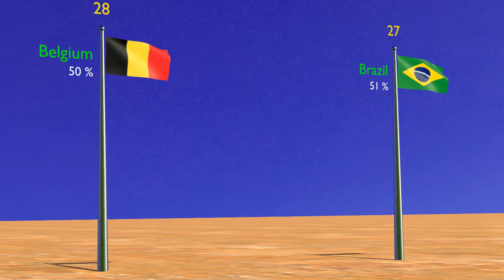Girls Population (percentage) of countries Total Population || 3D Stock Room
Top 10 Countries with Highest Female Population
According to 2019 estimates by the United Nations, there are now 101.7 men for every 100 women in the world. But in some countries, women far outnumber men.top 10 countries with the highest female populations.
The UN estimates that on Earth there are 7.8 billion people as of January 2021. Presently, the population increases by about 90 million annually across the world. As per the statistics slightly there are more men than women.

According to 2019 estimates by the United Nations, there are now 101.7 men for every 100 women in the world.

Gender ratio paves an impact on society and the nation as a whole. In a country, knowing the difference between the number of men and women enables the appropriate distribution of resources towards meeting gender-specific needs. Apart from resource allocation, in countries and societies where there is a higher gender imbalance, the gender data forms the basis of investigating the causes of the imbalance, and possible mitigating factors can help in reducing the gender gap.

The top 10 Countries with the highest Female Population according to the data from worldatlas.com.

10. Portugal

Percentage of the female population: 52.7%

Officially known as the Portuguese Republic. It lies along the Atlantic coast of the Iberian Peninsula in southwestern Europe. Its capital is Lisbon and is an economic and cultural centre.
9. Estonia

It is a sovereign state in Northeastern Europe. It is bordered to the north by the Gulf of Finland with Finland on the other side, to the west by the Baltic Sea with Sweden to the west, to the south by Latvia, and to the east by Lake Peipus and Russia.
8. Armenia
Percentage of the female population: 53.0%

It is a country of Transcaucasia and lies just south of the great mountain range of the Caucasus and fronting the northwestern extremity of Asia. Armenia to the north and east is bounded by Georgia and Azerbaijan.